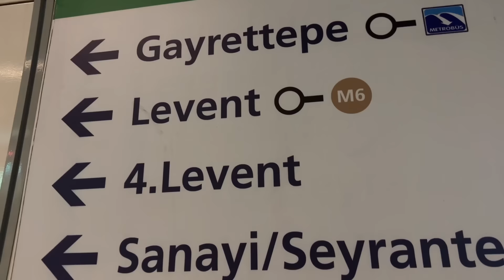ME VOY LO NECESITO | PROBANDOME ROPA DİFERENTE | CENA ENTRE AMIGOS